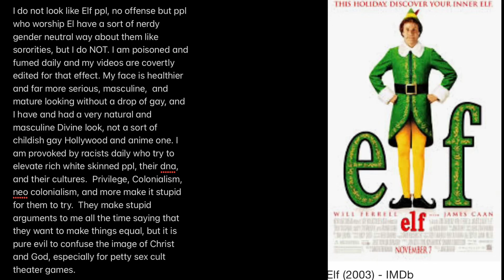December 15, 2021